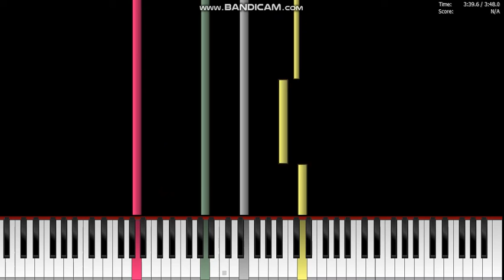LES SEPT PAROLES DU CHRIST SUR LA CROIX gounod piano/ organ tutorial